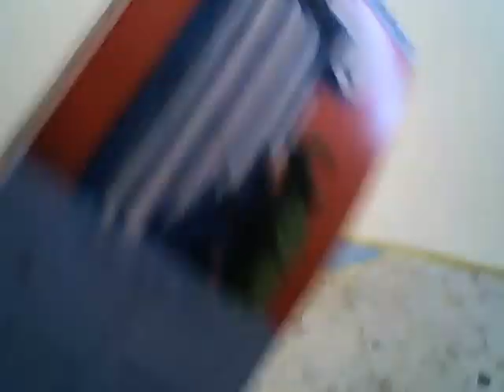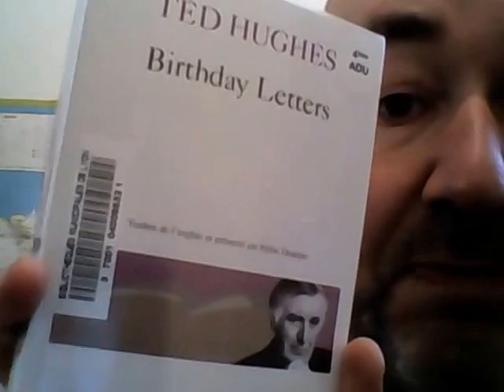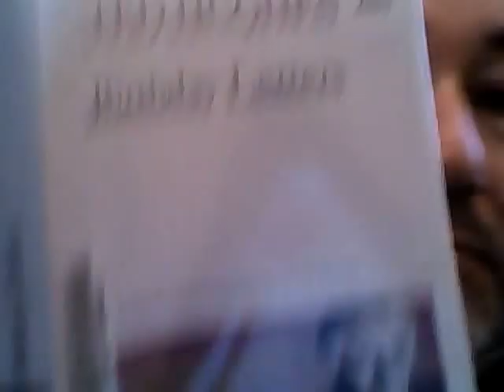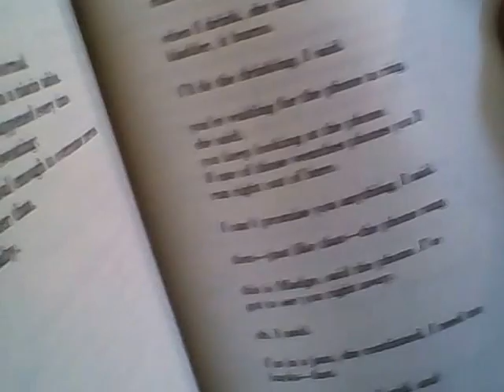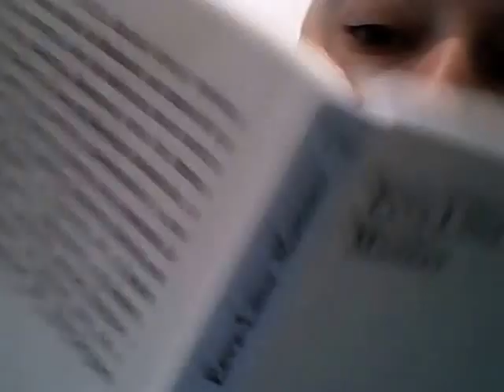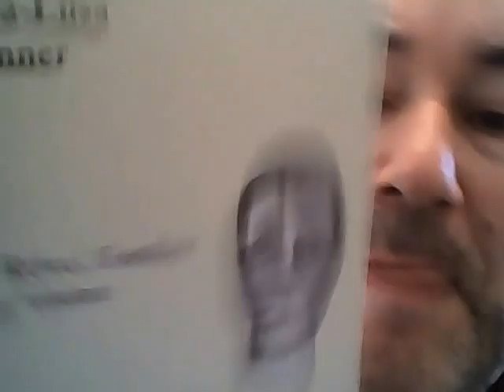La poésie, aux chiottes !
Présentation des recueils poétiques "Birthday Letters" de T.Hugues, "Love is a dog from hell" ("L'amour est un chien de l'enfer") de Bukowski et "Le rêve, l'ombre et la vision" de Eeva-Liisa Manner.